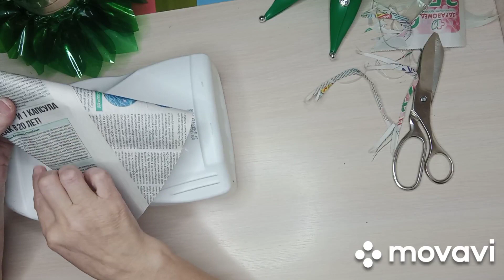Как сделать ёлочку топотушечку из пластиковых бутылок! МК!